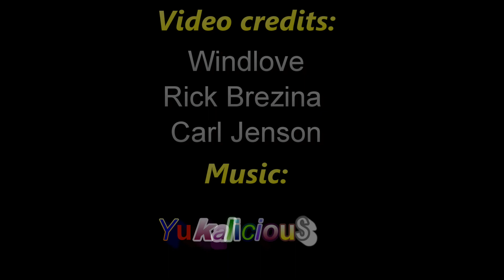Trailer for 天草Xアスロン２０１５ Amaxa Xathlon 2015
The 4th Annual Amaxa Xathlon 2015 will be held on July 19th, 2015 in Kuratake town, Amakusa city, Kumamoto Prefecture, JAPAN.
In addition to sea kayaking, mountain biking, trail running and paragliding, this year we are adding a new water sport: Stand Up Paddle board (SUP). We have developed exciting and challenging race courses for each of these 5 disciplines. We welcome athletes from around Japan and overseas to participate in the Amaxa Xathlon.
Registration will be open from May 1st to June 31st. Register early to guarantee your spot!
「第４回天草 Ｘアスロン 2015」の開催は、2015年 7月 19日（日）に決定しました！！ 今年の種目は、例年のシーカヤック、マウンテンバイク、トレイルラン、パラグライダーと、新たに、話題のマリンスポーツ、スタンドアップパドルボード（SUP）が加わりました。 ５種目それぞれで、エキサイティングなコースの準備を進めていますので、日本全国、世界からの、多くの参加者のエントリーをお待ちしています！！

エントリーの受付期間は5月1日（金）～6月30（火）です。
皆様のご参加お待ちしています!!